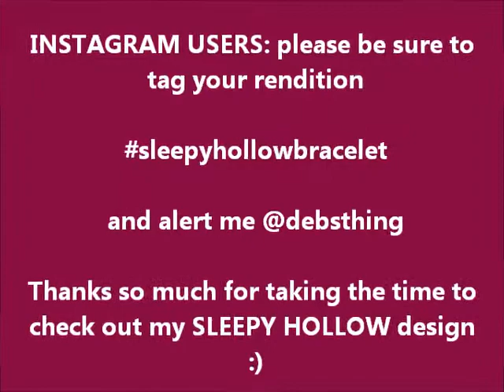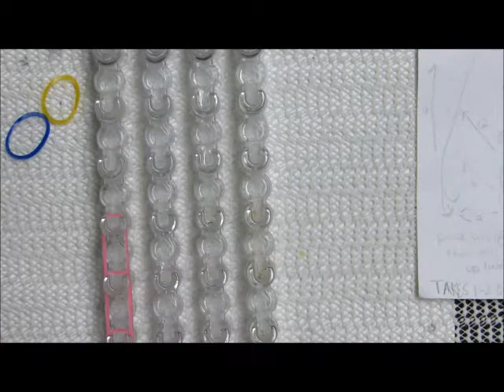Rainbow Loom Bracelet "SLEEPY HOLLOW" (Original Design) (ref 4v)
I really love this simple 4 bar design which I call SLEEPY HOLLOW (because I kept yawning during the tutorial and I'm from CT where "Gilmore Girls" took place) I think the blue bands (in this thumbnail) make a very interesting pattern and I hope you love it as much as I do! Enjoy!

I look forward, as always, to see your renditions on Instagram :)

Please make certain to alert me @debsthing,and be sure to hashtag your rendition sleepyhollowbracelet Thank you kindly!!!

NOTE:  the "ref #" for each bracelet is my catalog number system  to keep track of my original designs. FYI, the # signifies THE NUMBER OF BARS YOU WILL NEED!